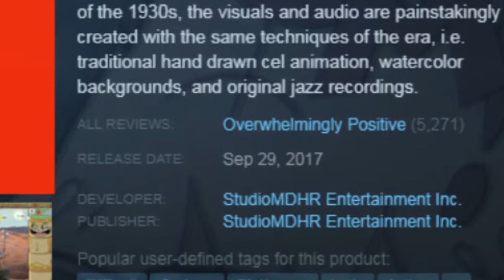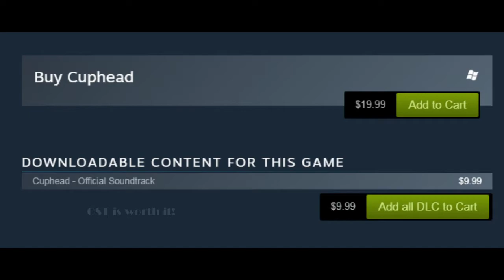ChunkyBeef Reviews : Cuphead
Now I know why they offer you drinks when you're gambling on a winning streak. Take this game as a lesson, kids.

Let your friends know about us, then come join us on Twitch and social media!